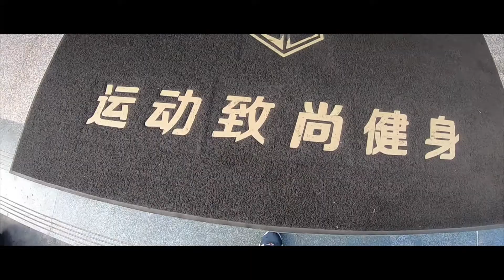My college life in Macau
It's my first Vlog contain both A roll and B roll, I enjoy the process that I making the Vlog, see you in my next Vlog.